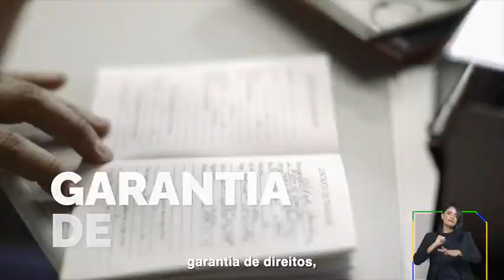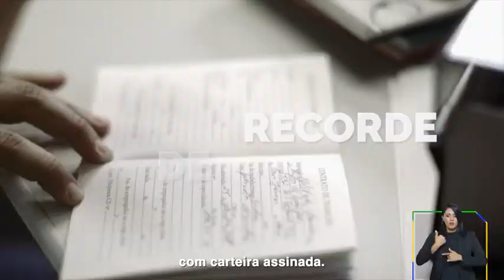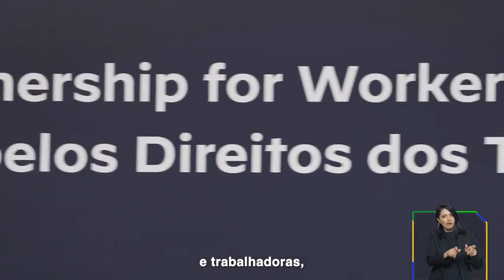Dia Do Trabalhador!